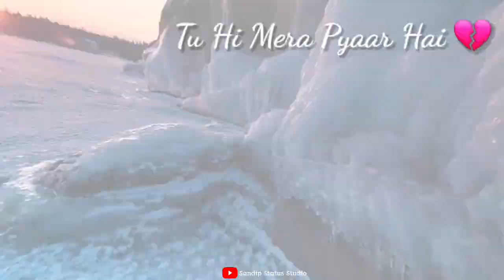Tu Ada Hai Tu Mohabbat || New Trending Song WhatsApp Status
The next Status will be Uploaded soon.